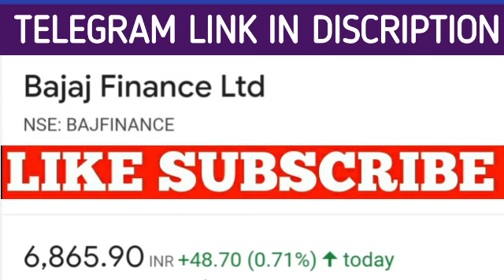Bajaj finance share latest news | Bajaj finance share price